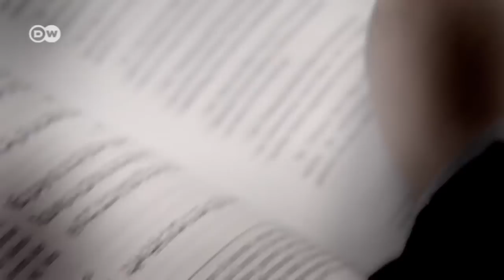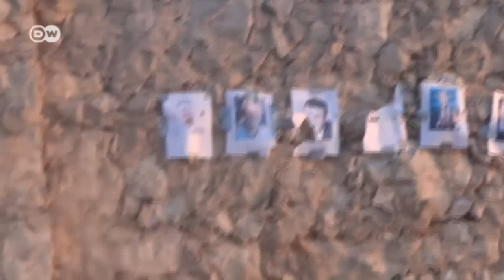Dänemark: Einer gegen Al-Kaida | Fokus Europa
Er wuchs in einer dänischen Kleinstadt auf, geriet auf die schiefe Bahn und konvertierte zum Islam. Als 21-Jähriger wurde Morten Storm zum Freud eines der meistgesuchten Al-Kaida-Terroristen. Doch dann half er dem Geheimdienst, den Hassprediger zu töten.